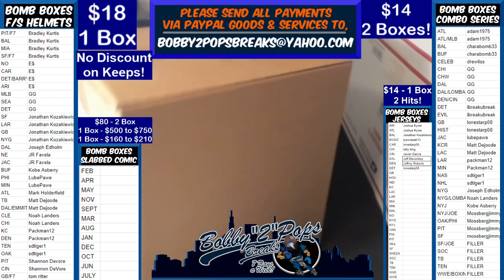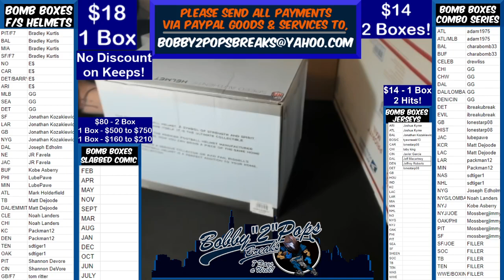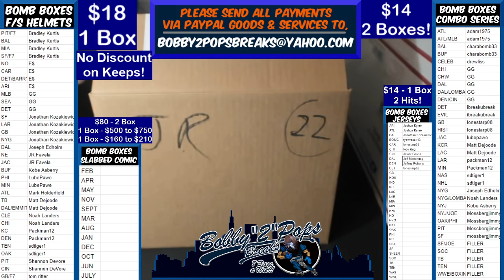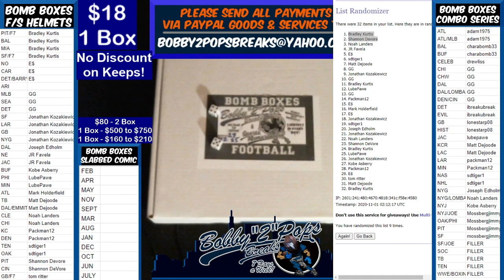10 31 20 Bomb Boxes FS Football Helmets 1 Box Break C Dillon Eclipse Authentic